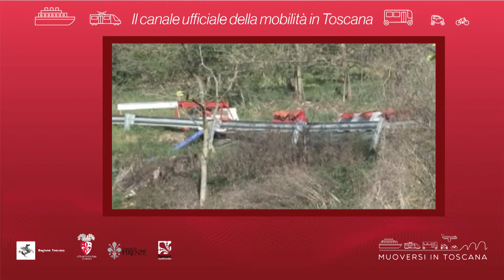Muoversi in Toscana - Edizione delle 16.30 del 3 marzo 2019